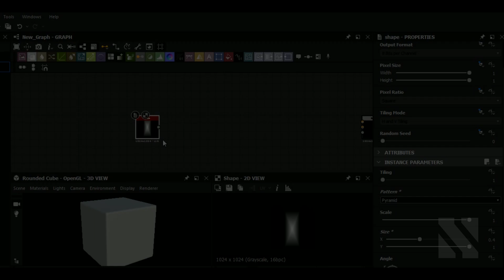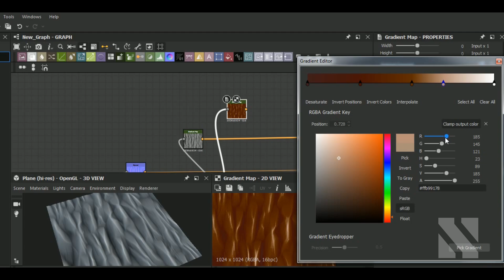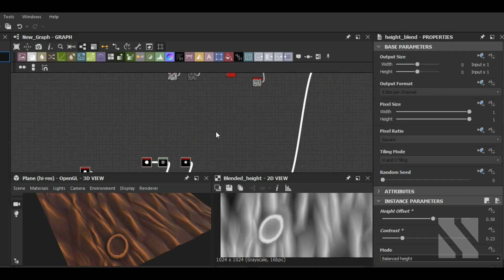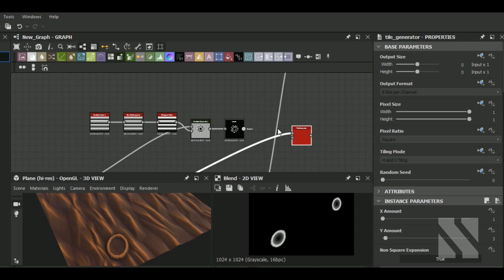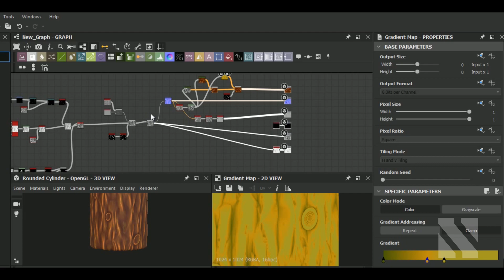TIMELAPSE SD Tutorial | Stylized Bark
Or...

Aravise
Hector Cuevas
Saleh
Oppressor
Ninja_Meowster
Aldeir Silva
Lee Todd
Abril sepulveda
Luke Wittig
Jeyamir
Matt P
Willie Woodward

In this video I'll show you how to make a Stylized Bark material in Substance Designer.